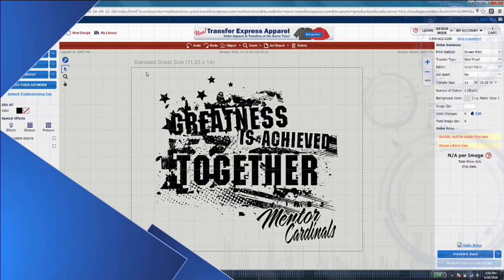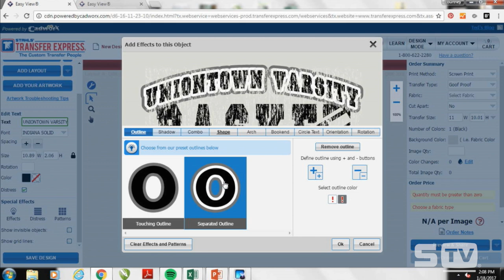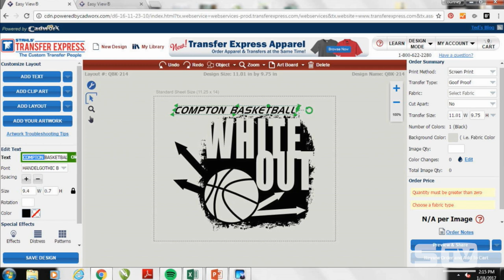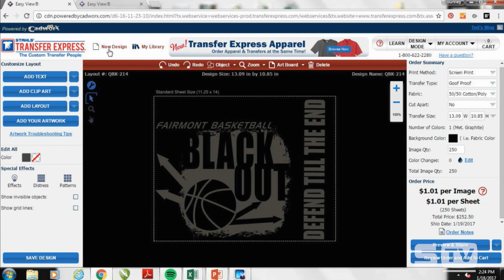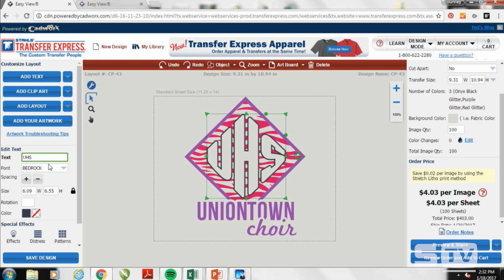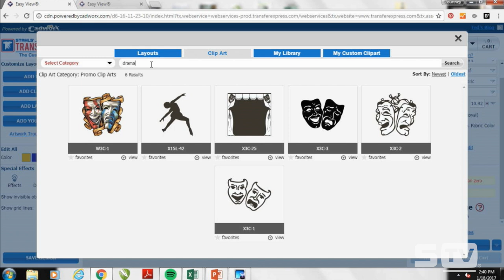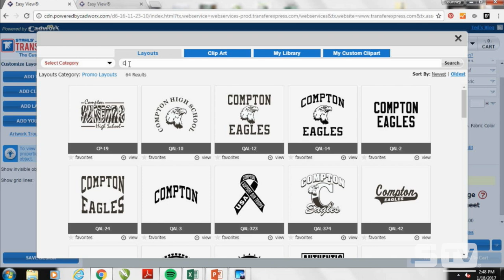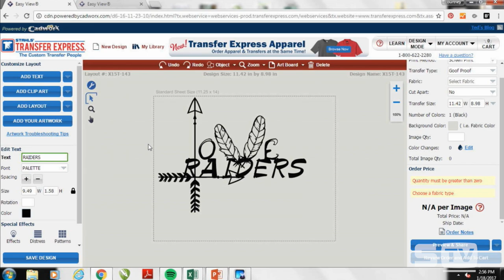How to Create Artwork for School & Spirit Wear Using the Easy View® Designer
Design unique spirit apparel for your schools that will blow your customers away with the fast and easy to use Easy View® Designer. With thousands of popular customizable templates, fresh clip art, and unique effects, this online tool will help you get started printing eye-catching school apparel with screen printed transfers.

In this video, Stahls' TV educator Courtney Kubitza teaches apparel decorators how to make a variety of spirit wear designs for teams, groups, clubs, events, and more! Create distressed effects, patterns, multiple colors, circle text, popular templates, and a variety of other tools to make your apparel business successful.